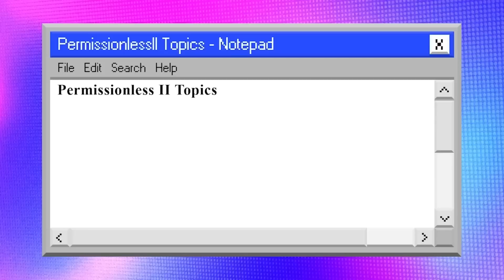The Blockworks Origin Story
This is a special episode taken from the Empire podcast hosted by Blockworks Co-Founder Jason Yanowitz, private investor Santiago Santos & Framework Ventures Co-Founder Michael Anderson.

On todays episode we deep dive into the Blockworks origin story. We start at the very beginning in 2017, leading all the way through to 2023 & the ensuing 18 months ahead. We discuss the challenges of scaling a business, surviving March 2020, the evolving thesis for Blockworks' growth & trajectory and what it takes to build a great media business in the 21st century. To hear all this & more, you'll have. to tune in!
Timestamps:
00:00 The Blockworks Start
08:20 Entrepreneur Mindset Origination
11:42 Determining Product Categories
19:18 The COVID Pivot
24:12 Competitive Landscape
30:26 The Hiring Difference
34:36 Cycle Sentiment Check-in
39:24 Aligning Teams in Crypto
43:37 Target Audience
47:04 Permissionless
48:30 Evolving Thesis Approach
57:03 Narrative Pulse Check-in
01:00:02 Crypto's Killer App
01:02:38 Why Back Blockworks?
01:13:11 The Biggest Mistake
01:16:16 DAO Bullishness
01:23:12 Staying Interested Advice